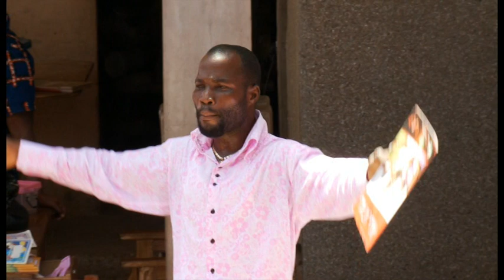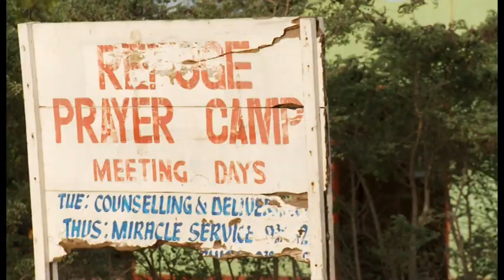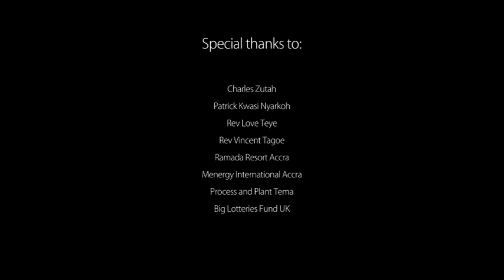ActionPlus Foundation Ghana A short Film On Stigma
This is a recent video detailing the work we are doing in Ghana to challenge HIV prejudice,  It was shot in October 2012 and illustrates the outreach work we do to educate people.  The video also highlights some of the ignorance people with HIV encounter every day.